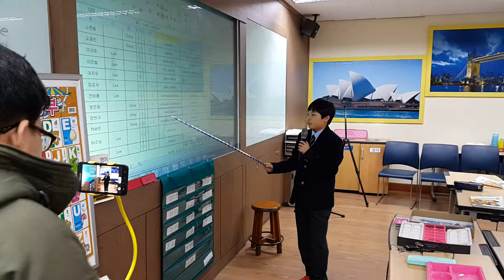영어 말하기평가 자기 소개 1분 이내